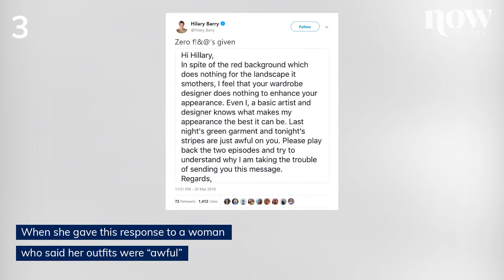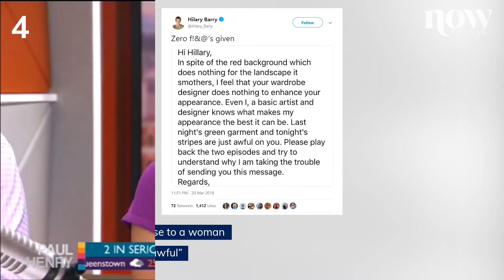Hilary Barry's Best TV Moments | Now to Love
We celebrate Hilary Barry's 50th birthday with some of her most hilarious moments on TV